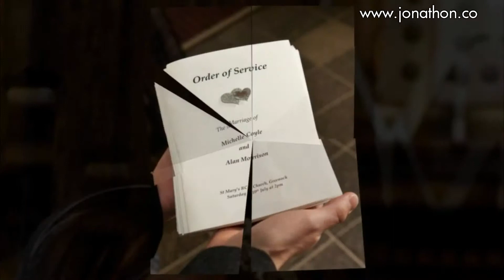Wedding Photos - Seamill Hydro, Ayrshire, Scotland by Love Wedding Photos And Film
Love Wedding Photos And Film presents a selection of the 400+ photos shot at the wedding of Michelle and Alan, who were married at St Mary's RC Church, Greenock, with the wedding reception held at Seamill Hydro, Ayrshire.

The day started for me at beautiful Bride Michelle's parent's house in Greenock and ended several hours later with the dancing in the evening at Seamill Hydro, Ayrshire. I shot over 400 photos for the Newlyweds, my wedding photography style ensuring the story of the entire day was captured as it unfolded.

Here I've created a slideshow gallery of photos set to music. This exciting upgrade shows a slightly different style of editing to the other samples on this page, available to all couples who book my wedding photography service. The video file is also available to load onto your mobile phone - a really cool way to show off your wedding photos anytime, anywhere.